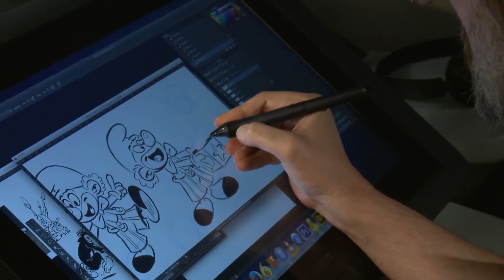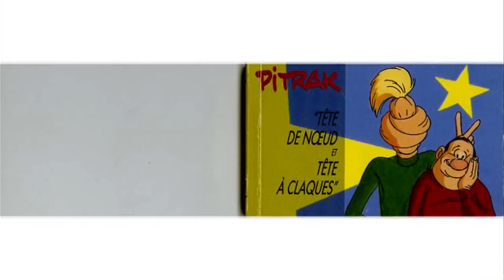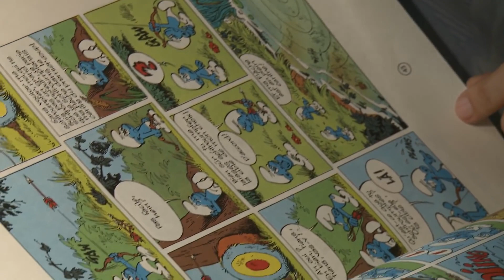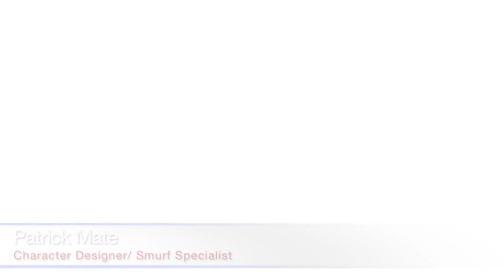Meet Patrick Mate • Character Designer of the upcoming Smurfs film • Smerfy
Get to know some of the people behind your favorite Sony Pictures Animation films. Character Designer/Smurf Specialist Patrick Mate shares how he got his start in animation and why he felt connected to Peyo's work.

Dziękujemy za zainteresowanie – ocena filmu i komentarz są zawsze mile widziane!

Smerfy
Ten serial dla dzieci przedstawia przygody Smerfów – małych niebieskich stworzeń zamieszkujących spokojną wioskę i próbujących przechytrzyć złego Gargamela.